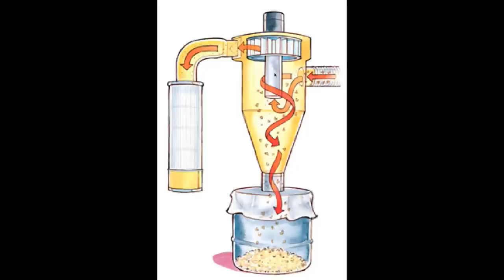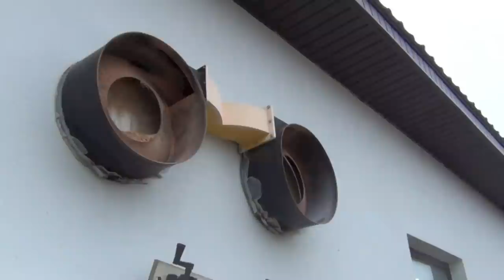Циклон (часть 1): использование циклонов в системе пылеудаления столярной мастерской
Об использовании циклонов с системе пылеудаления. Самодельный циклон. Free tutorial "The Basics of making end grain cutting boards"